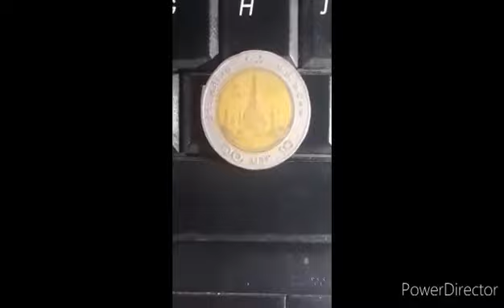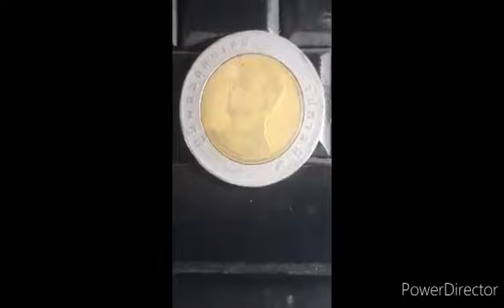THAILAND COINS ROTATE ERROR BA?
ano kaya ang taon nito? meron na daw value. ano kayang taon ?